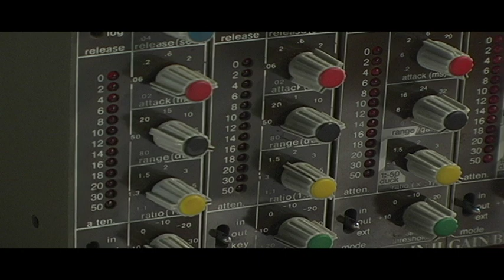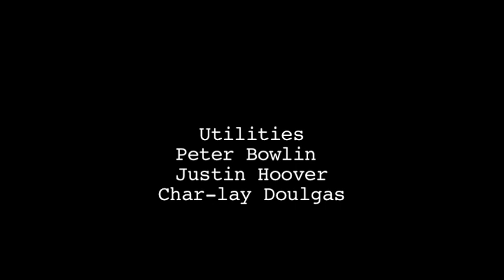Pale Horse 1st Cut DVD.mov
first cut of my spring term 5 min short